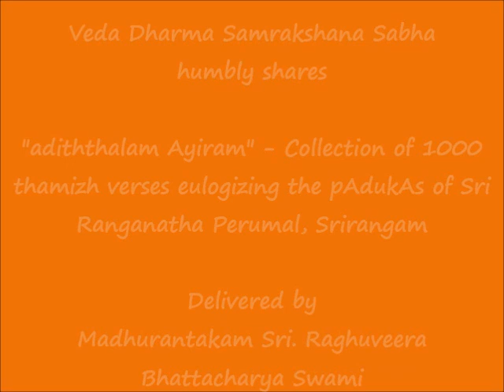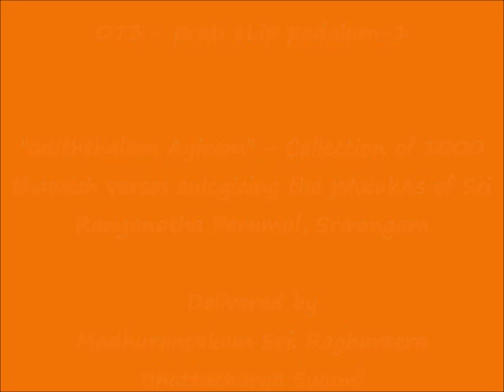073 - ப்ரதி ஒளிப் படலம்-1 (prati oLip padalam-1) - அடித்தலம் ஆயிரம் (adiththalam Ayiram)